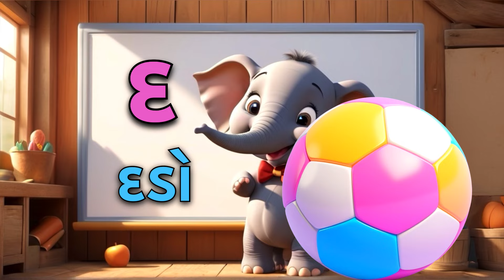Gujarati Kakko & Swar | ક ખ ગ ઘ | Gujarati Alphabet | ગુજરાતી વ્યંજન | ગુજરાતી કક્કો | Shivaaykidstv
that will help kids and small children to learn the Gujarati alphabet from અ to જ્ઞ in a fun and enjoyment.

Song Lyrics:-
અ અનાનસ નો અ
આ આઈસક્રીમ નો આ
ઇ ઇસ્ત્રી નો ઇ
ઈ ઈમારત નો ઈ
ઉ ઉંદર નો ઉ
ઊ ઊન નો ઊ
એ એનક નો એ
ઐ ઐતિહાસીક નો ઐ
ઓ ઓજાર નો ઓ
ઔ ઔષધિ નો ઔ
અં અંગૂઠી નો અં
અ: ખાલી
ક કબૂતર નો ક
ખ ખટારા નો ખ
ગ ગરૂડ નો ગ
ઘ ઘડિયાળ
ચ ચકલી નો ચ
છ છત્રી નો છ
જ જમરૂખ નો જ
ઝ ઝભલા નો ઝ
ટ ટામેટું નો ટ
ઠ ઠળિયો નો ઠ
ડ ડમરૂ નો ડ
ઢ ઢગલો નો ઢ
ણ બાણ નો ણ
ત તરબૂચ નો ત
થ થરમોસ નો થ
દ દડો નો દ
ધ ધનુષ નો ધ
ન નળ નો ન
પ પતંગ નો પ
ફ ફટાકડા નો ફ
બ બકરી નો બ
ભ ભમરો નો ભ
મ મરઘી નો મ
ય યજ્ઞ નો ય
ર રમકડાં નો ર
લ લસણ નો લ
વ વટાણા નો વ
શ શરબત નો શ
ષ ષટ્કોણ નો ષ
સ સફરજન નો સ
હ હરણ નો હ
ળ અળશિયું નો ળ
ક્ષ ક્ષત્રિય નો ક્ષ
જ્ઞ જ્ઞાની નો જ્ઞ
ઋ ઋષિ નો ઋ

Images By Google And Below Websites
Pixabay.com